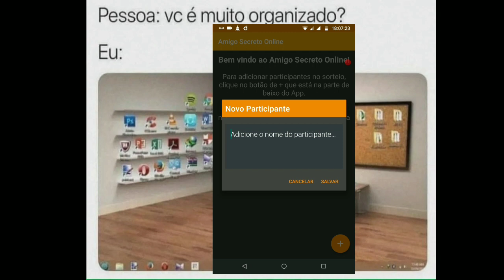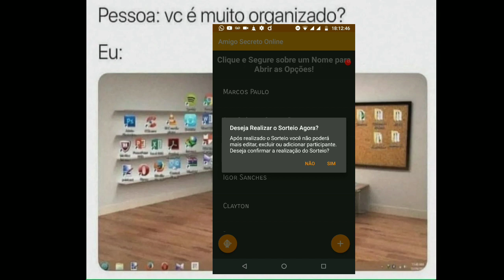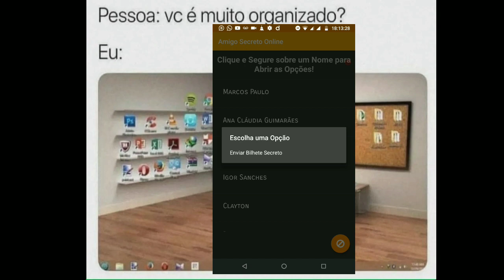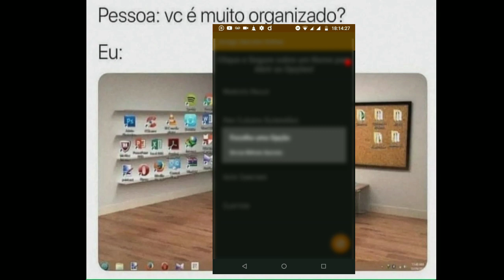Aprenda Como Fazer Sorteio de Amigo Secreto ONLINE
OfficePRO XboxGamePass XboxBrasil Neste tutorial Aprenda Como Fazer Sorteio de Amigo Invisível ONLINE
Baixe o app para realizar o sorteio do seu amigo oculto
Você Cria a Lista de Nomes
o aplicativo vai gerar um link para você mandar para cada um dos participantes
os participantes irá abrir o link
vai aparecer um nome de outro participante.
é muito fácil.

Canal Olha que Fácil Tutoriais: Aprenda novas Personalizações Xiaomi Mi 9 Miui 11 - Android 10